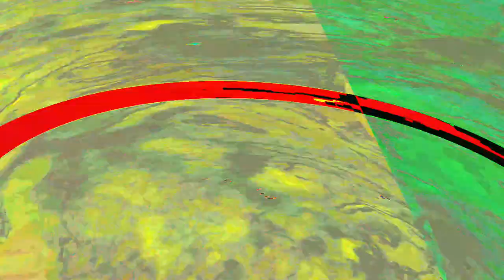[EPILEPSY WARNING] Movie 23 06 14 07h48m18s